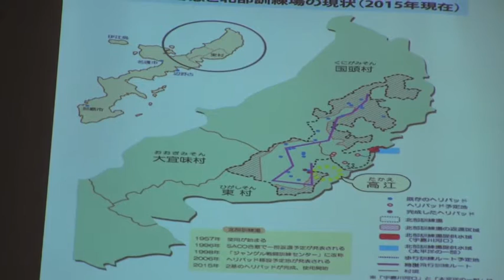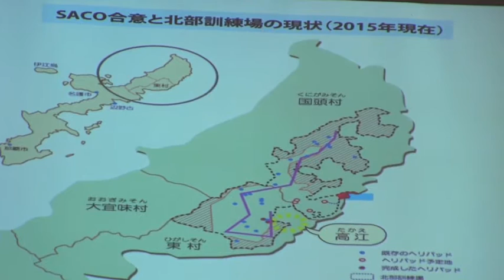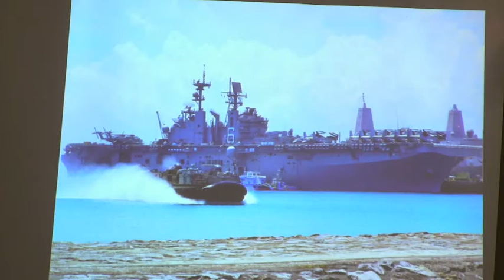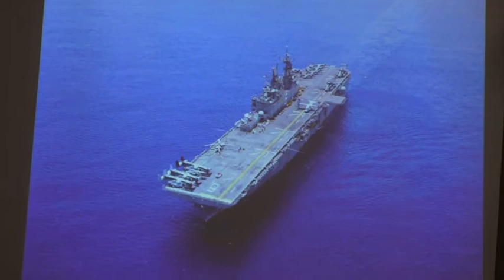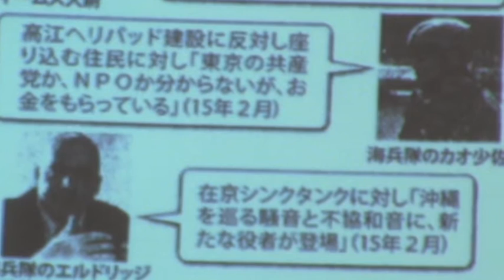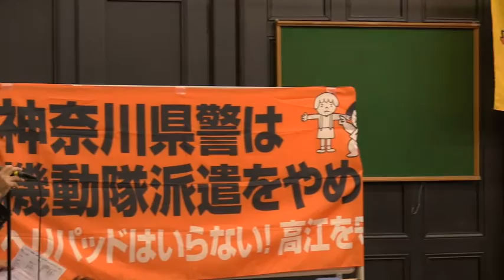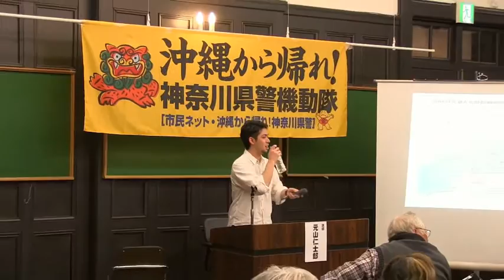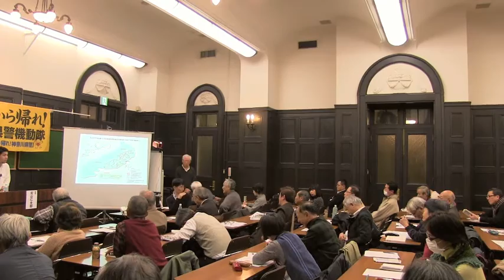沖縄から帰れ！神奈川県警 緊急集会（１）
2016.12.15 横浜市開港記念会館６号室

「沖縄・基地とわたしー米軍基地をめぐる問題と、なぜ声をあげるのかー」
元山仁士郎さん(元SEALDs琉球、ヘリパッド建設に反対する緊急行動)

「厚木基地の航空機爆音被害の解決は　神奈川の基地群ー現状メモ」
金子豊貴男さん(第４次厚木爆音訴訟原告団長　相模原市議会議員)

「神奈川県警察機動隊沖縄派遣費用についての住民監査請求の説明」
太田伊早子さん　(代理人弁護士　横浜法律事務所)

 私たちは、市民ネット・沖縄から帰れ！神奈川県警という市民団体です。私たちの市民ネットは、神奈川県の多くの人たちに、いま沖縄でおこっていることを知ってほしい、神奈川県警の機動隊沖縄派遣に反対してほしいと考えて活動をしています。街頭アピールや、住民監査請求、各政党への働きかけなどを通し、広く県内外の様々な個人や市民団体に繋がっていきたいと考えています。
昨日、沖縄では、恐れていたオスプレイの墜落事故が起こってしまいました。

12月19日月曜日に、私たち、市民ネット・沖縄から帰れ！神奈川県警は、神奈川県に対して、神奈川県警察機動隊の沖縄派遣の神奈川県の費用支出について、住民監査請求を行います。請求人は、神奈川県内の個人100名を超える人数で、5つの法律事務所の弁護士46名を代理人として行います。
それに伴い、12月19日13：00より、県政記者クラブで記者会見を行いたいと考えております。どうか、この住民監査請求にご注目いただけますようお願いいたします。